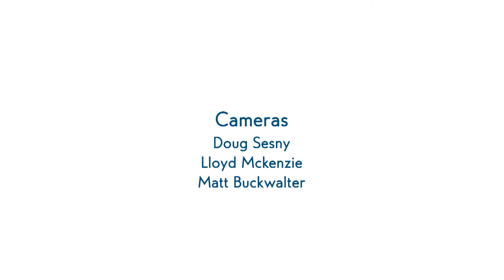Wounded Warriors partner with Parks & Rec sports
Wounded Warrior coaches looking for a Hampton Roads operation found Fort Monroe to be an ideal location. Andy Pai (and founder Linda Gomez) say the partnership with Parks & Rec's DeRocke Croom has grown into a regional adaptive sports program that serves disabled adults and youth, as well as their family and friends. Join them for sitting volleyball, wheelchair basketball, wheelchair dance and bocce.